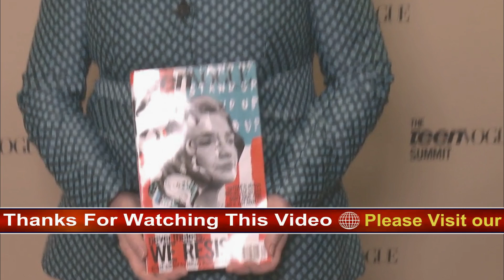Hillary Clinton | biography informer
Hillary Clinton is an American politician and attorney who served as the First Lady of the United States from 1993 to 2001, a U.S. Senator from New York from 2001 to 2009, and the United States Secretary of State from 2009 to 2013. In 2016, she became the first woman to be nominated for president by a major political party in the United States, running as the Democratic Party's nominee in the presidential election.

Born on October 26, 1947, in Chicago, Illinois, Clinton attended Wellesley College and then went on to study law at Yale Law School. She worked as a lawyer before entering politics, and she was also involved in various advocacy and nonprofit organizations.

As First Lady, Clinton was involved in a number of initiatives, including advocating for healthcare reform and supporting women's and children's issues. In the Senate, she was a vocal advocate for healthcare, education, and military families, among other issues. As Secretary of State, she traveled extensively and played a key role in shaping foreign policy during the Obama administration.

Clinton has also written several books, including her memoir "Living History" and "Hard Choices," which details her experiences as Secretary of State. She remains active in public life and has continued to speak out on a range of issues, including women's rights and the need for political reform.